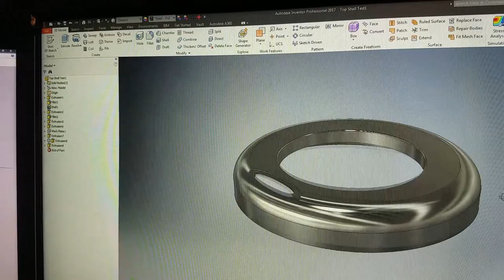Iris - The Ultimate Touchless Trash Can